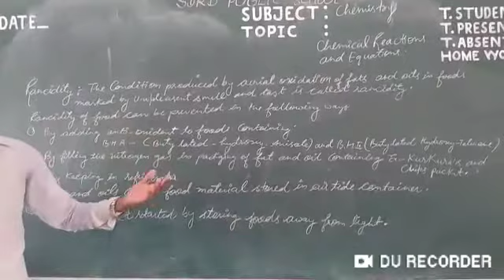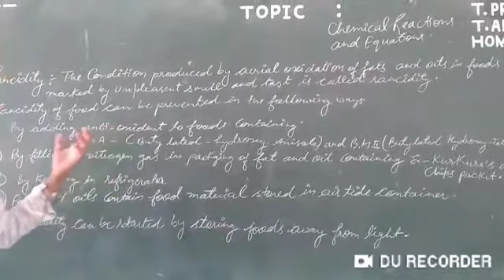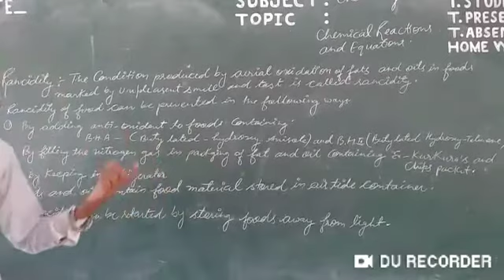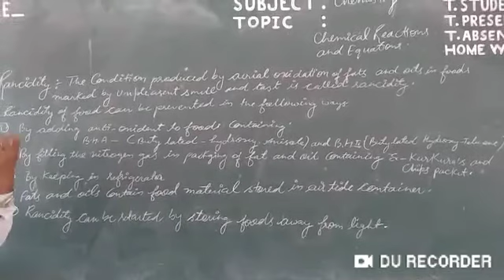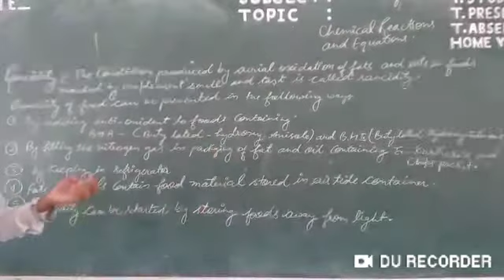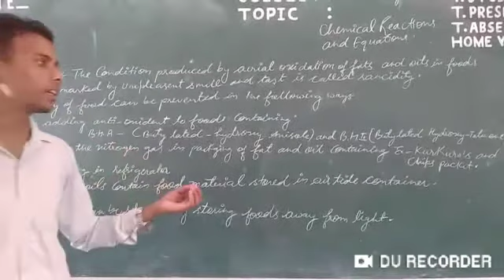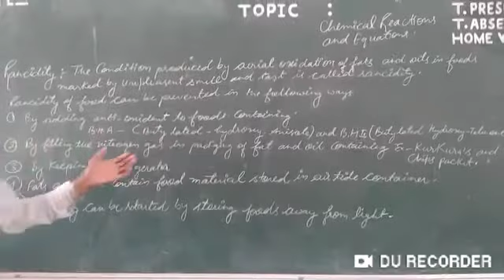class-10 Chemistry Rancidity